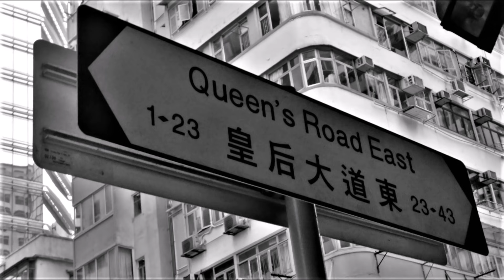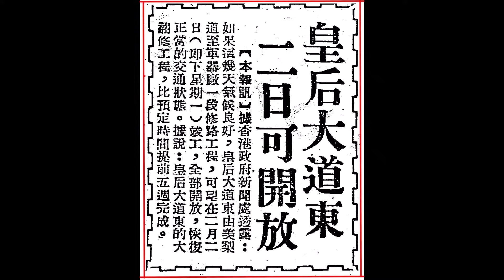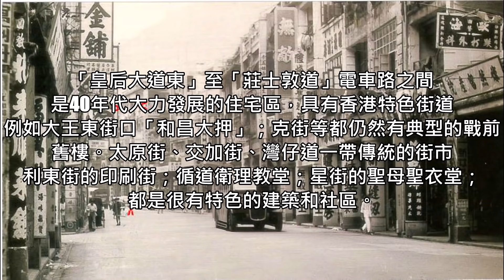皇后大道東～1841年前是個海灣的小漁村（那時港島海岸陸地窄窄）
照片是網上圖片，本人沒有擁有權。

皇后大道（Queen's Road）是香港開埠之後的第一條建築的主要道路，位於香港島。分為皇后大道西、皇后大道中及皇后大道東（可簡稱為大道西、大道中及大道東），由中西區的石塘咀，一直延伸至灣仔區的跑馬地，全長約5公里，那時的人又叫為「大馬路」。

為配合快活谷馬場落成，在興建皇后大道東的同時，一條由堅尼地道與皇后大道東交界至黃泥涌道快活谷馬場的馬路亦開始修建，以便道路由灣仔直通至中環。該段道路橫越摩利臣山旁，當時被命名為「灣仔峽道」，又被稱為「喼道」，「喼道」之名曾於戰前的中巴路線表出現。傳說修築該段灣仔峽道的時候，工人因掘斷了香港的龍脈，致地下噴出血水，因此附近又被俗稱為「掘斷龍」。